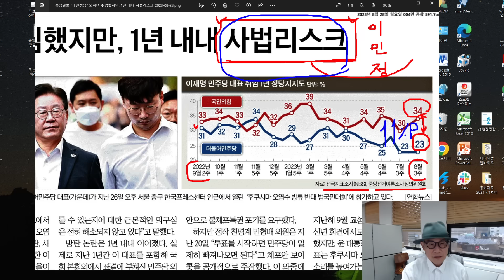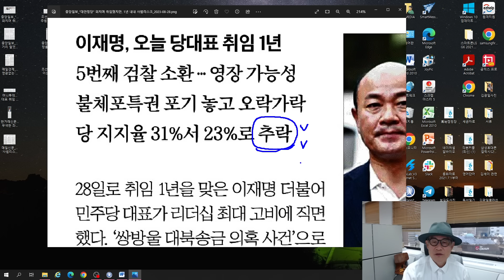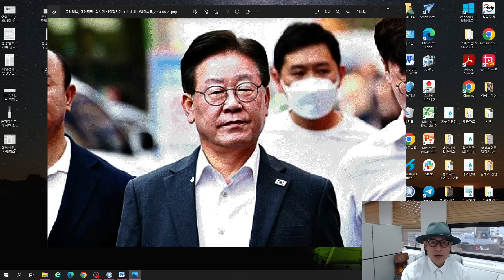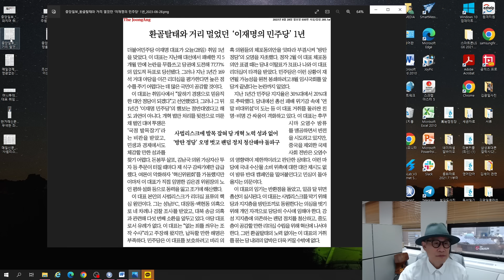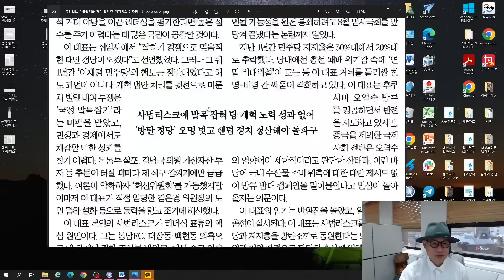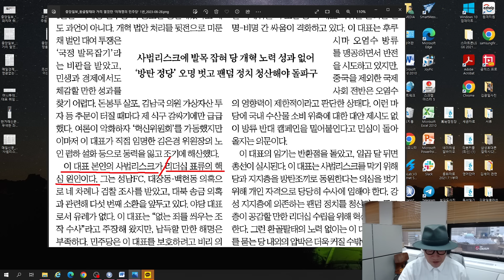출구전략은 없다. 사법처리만 남았다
이재명 1년, 모두가 이렇게 될 줄 알았을 것이다.